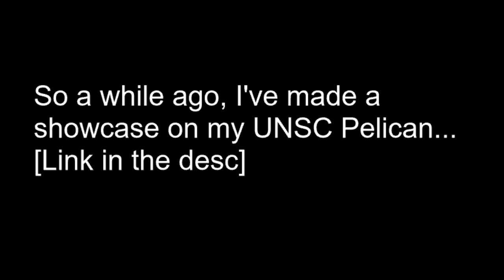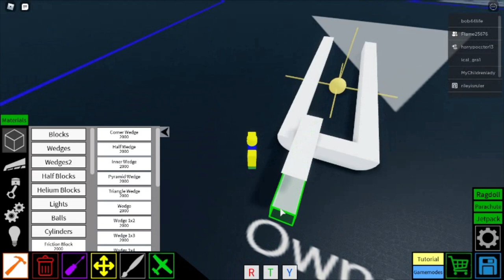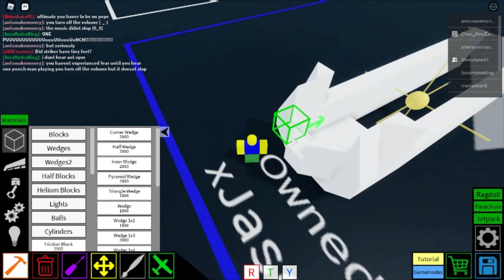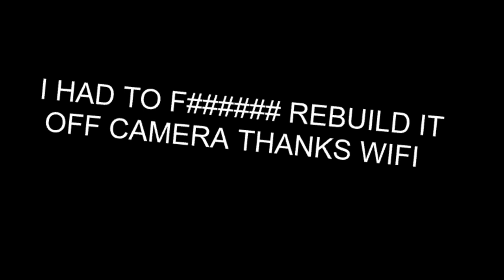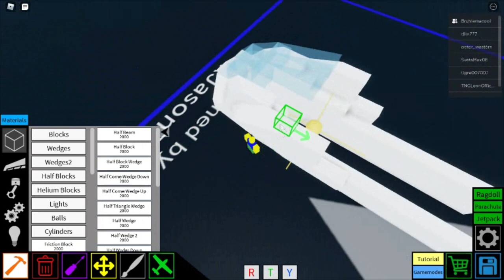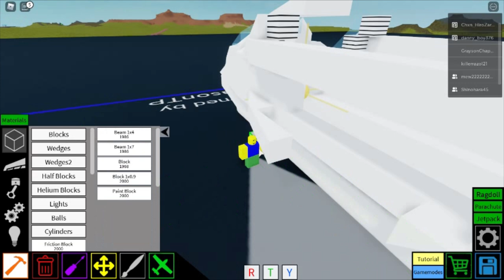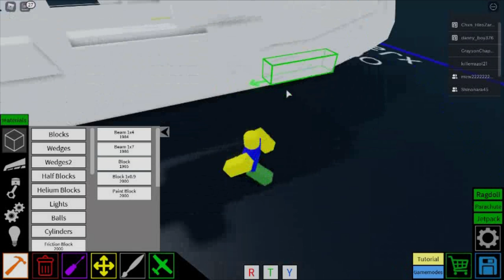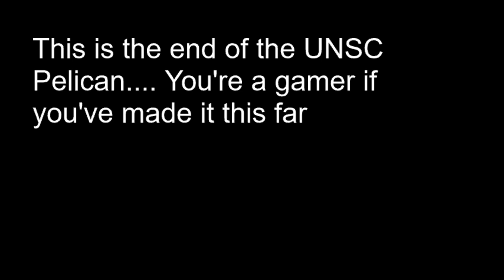Roblox | Plane Crazy | UNSC Pelican Tutorial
(Controls: R = Up, F = Down, W = Forwards Tilt, S = Back Tilt, D = Turn Right, A = Turn Left, SHIFT = Thrust, Z, X = Wing Fold, )
 LAKEY INSPIRED: Better Days
LAKEY INSPIRED: Chill Days
LAKEY INSPIRED: The Process
LAKEY INSPIRED:  Doing Just Fine